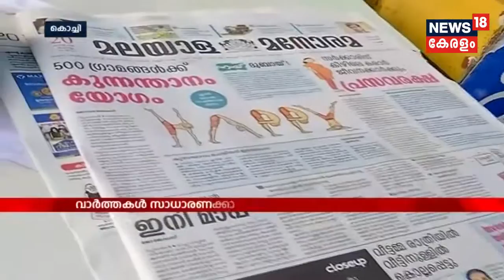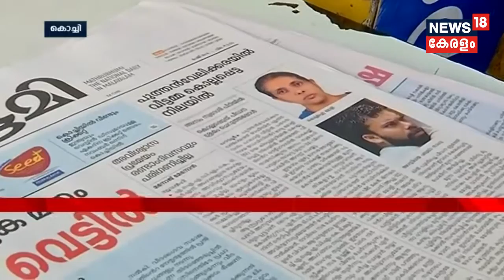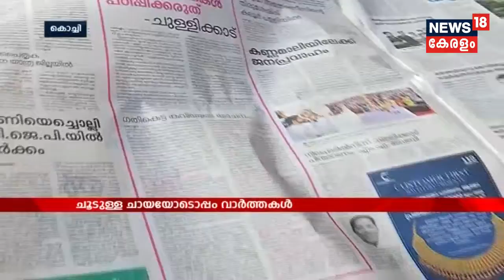Good Morning Keralam : കൊച്ചിയിൽ നിന്നും ചായച്ചൂടിൽ കേരളം | 20th March 2018